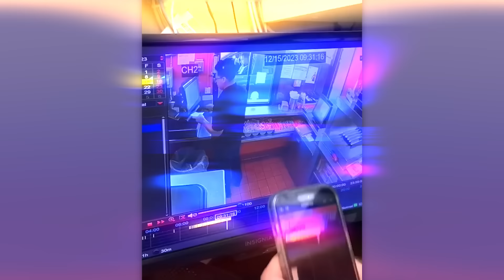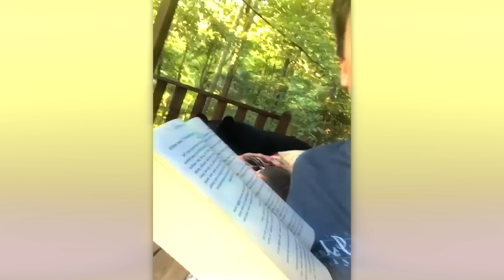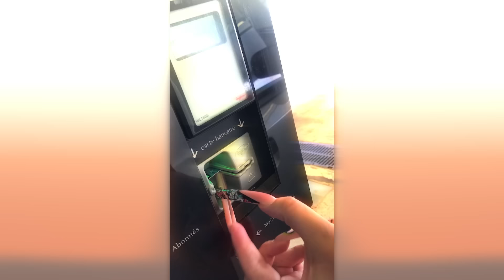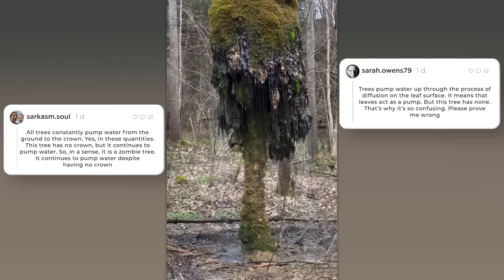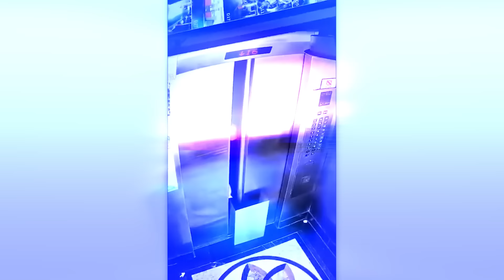200 Incredible Things Caught on Camera. Best of the Month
Why search for the best videos from the past month across the entire internet when you can simply tune into our compilation and enjoy!